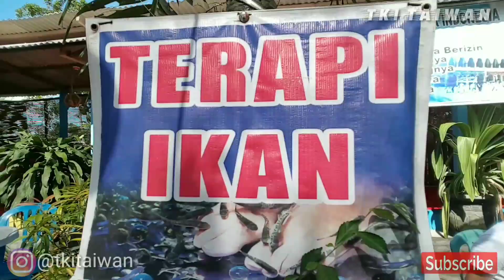NGAK TERASA 12 Tahun Di TAIWAN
janggan lupa follow instagram kami @tkitaiwan

Salam santun dari kami tki taiwan jangan
 lupa toton vidio kami lainya
 yang lucu gokil dan menghibur
saya ucapkan trimakasih buat sahabat semua
 yang slalu dukung chanel kami